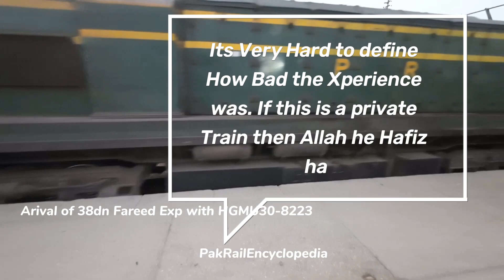Kia Kahon, Kia Likhon. This S.Jameel&co is worse than ever seen before. Fareed Exp is in worst Halat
Fareed Exp up&dn k wo Halaat hain k Lafzon main bata pana mushkil ha.. It's almost impossible for me to Xpress the present conditions of The only Express Train of the Pak Patan route. Economy Class or AC Classes, passengers were cursing & abusing them which i was unable to show you Dear Viewers..

Video Recorded on DJI Action3
Video Edited on Vivo Y17 Mobile